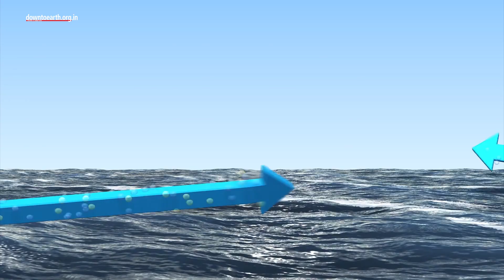Climate change worsened extreme weather events in 2022: State of the Global Climate report